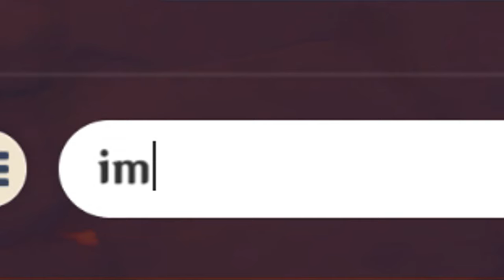I Built Xinyan In 2023...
hello my fellow gamers in this video i built xinyan... yeaa idk man..
saw dehya is coming out soon and in my opinion she reminds me of xinyan sooo uhhhhh yeaa i built her not gonna lie she isn't as bad as i thought she was her burst is very flashy i like how it looks and uuh yea she did decent i did a few tests with different weapons but the most out put i got was with the 4 star claymore ion remember the name of it did pretty good but yeaa hope ya will enjoy or enjoyed the video sub n like n all that :P